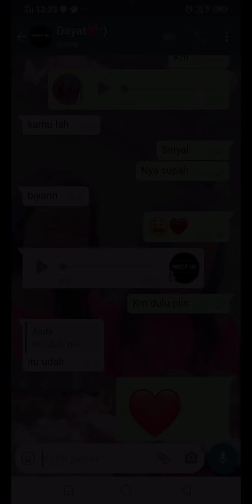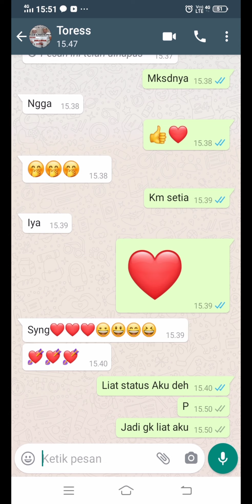4 Vidio Anak SD pacaran bikin baper🦋💜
Assalamualaikum 🙏😇

Gimana kalian baper gk liat nya☺?

Kalau masih ada kesalahan dikit mohon maaf ya soalnya Editz nya susah🙏😇

Maaf ya cuman 4 vidio saja karena itu doang yg saya temui🙏😇

Yg sudah melihat vidio saya Terimakasih Ya 👍

Yg mau nomor Wastsap aku nih aku kasih

Catat ya👆👆

Semoga vidio ini menjadi menghibur kalian☺

Terimakasih Semua nya ☺